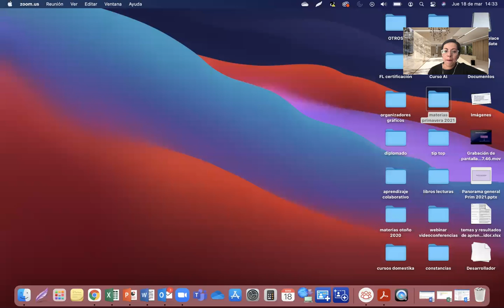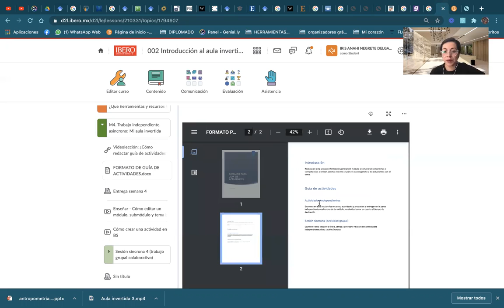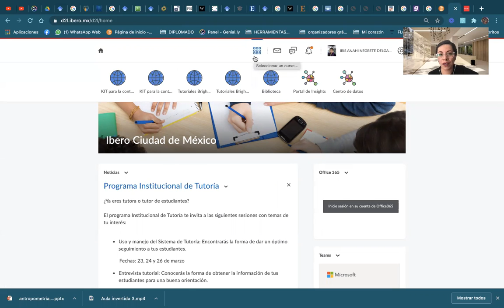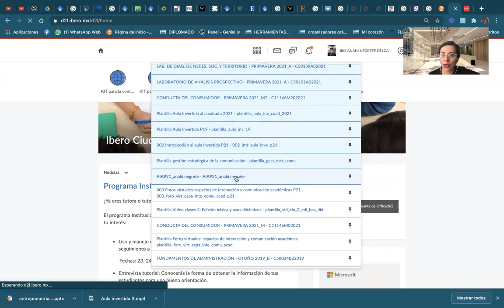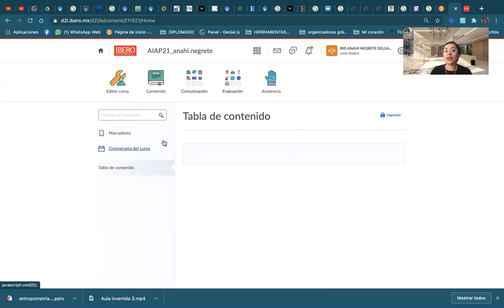Bienvenida a semana 4